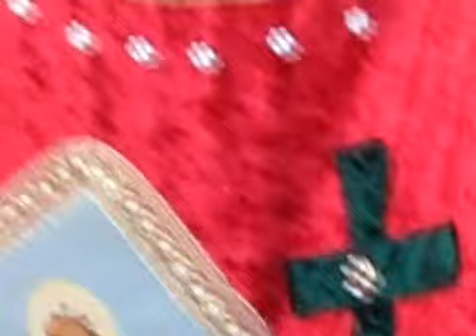Zombies!!! Zombiton Zombiethon - Topper time to Frak The Freeking Form@!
Zombies take an afternoon walk/stagger in Brighton, UKplc

The accompanying music is that of Thavius Beck from his album 'Decompostion' [released 2004]

0:00 - 3:37
Open Your Fucking Eyes

3:38 - 7:29
What Lurks In The Darkness

(What Lurks in the Darkness...) is made up of the first 4 mins of the episode "Der Super-Papagei" from the german version of the radio play series "Alfred Hitchcock and the Three Investigators" ("Die drei Fragezeichen")
At the following page you will find a script of it:
~ Source ~ Review by 'hobster' on Discogs.

7:30 - 11:04
To Make Manifest

11:05 - 13:49
In Memorium (feat. Nyah Beck)

Recording information: Thavius Beck's House.

Personnel includes: Thavius Beck (rap vocals); Cedric Bixler-Zavala, Subtitle, Longevity.

Personnel: Thavius Beck (vocals, programming); Longevity, Cedric Bixler-Zavala (vocals).